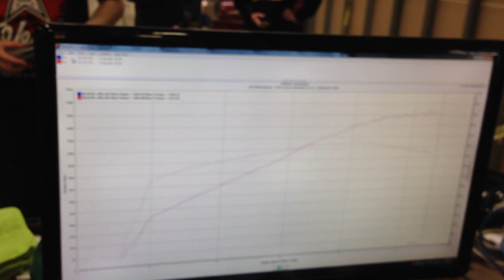Jason from Buckhead Imports: Low Compress Built S62 V7 RMS kit 669 whp.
M5 has a built engine with a V7 supercharger running 22 psi of boost.
Dyno'd 669 whp.